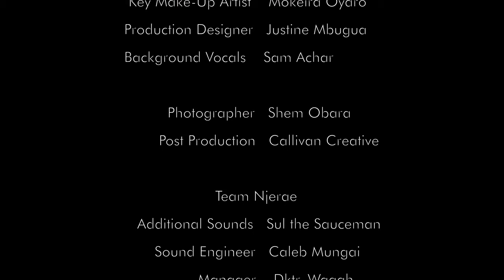perFORM Music Incubator presents THE RAVE WITH NJERAE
Njerae is a soulful singer-songwriter and a self taught rhythm guitarist based in Nairobi, Kenya. Her style is in between modern Urban pop sounds of Nairobi and time travel soul reminiscent of life in the rural outskirts. Njerae is untamed with a mighty pen at hand that traverses different worlds as she delivers diverse storylines and melodies,

“Music shapes life & speaks to my soul” – Njerae
A joyful and loving storyteller, her music is inspired by real life experiences and is evident of her introspective nature. A self taught rhythm guitarist, her music is flavoured by rich acoustic melodies that often sink the listener into a calm experience.

To date, Njerae has managed to release a discography of seven singles in a span of 3 Years that has garnered a YouTube audience of over 25,000 lifetime views. She has steadily grown her collaborative skills and in 2020 she co-wrote the hit song ‘Tuthi Nawe’ alongside celebrated act ‘Charisma’ In which she pays homage to her Kamba roots - An Eastern Kenya Bantu sub Tribe.

This performance is part of a series of showcase by artists and DJs who are part of the perFORM music incubator. PerFORM is an organization that focuses on artistic development of individuals and groups in the music industry by enabling them to Filter, Order, Refine and Master the business as well as the skills required to build a sustainable music career. The project is a partnership between the JENGA CCI of the Goethe-Institut and Muthoni Music Entertainment.

Follow perFORM Music Incubator